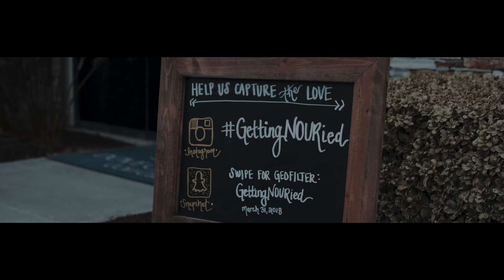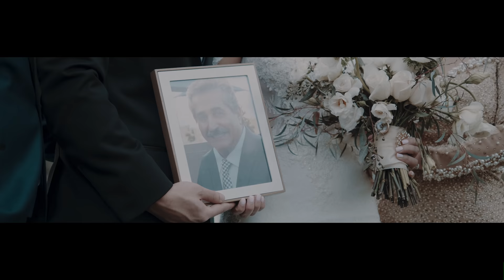Dove Canyon Wedding Videography | Shot on GH5 & Kodak 8mm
When Pari & Matt reached out to me and told me their story, my heart sank with empathy.  Not only was the idea of losing a father hard, but doing so before your wedding is heartbreaking.  Little did I know that when I agreed to tell their story, that my wife's mother would pass away in the same season.  Loss and grief are deep oceans that you have to navigate well.  They can swallow you up and leave you breathless.

However, through loves undying grace you can find yourself whole again.  Uplifted and rejuvenated by the people you hold most dear.  This story is one of concurring.  This story is one of celebration.

Canon 814 8mm (Kodak 500T film)

Bloom by Lights & Motion